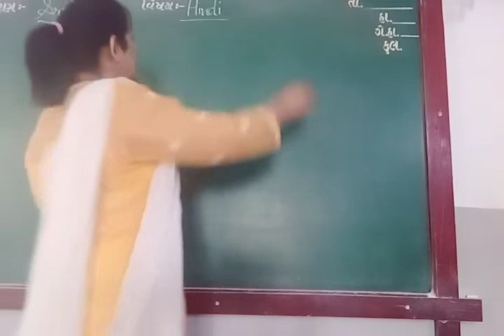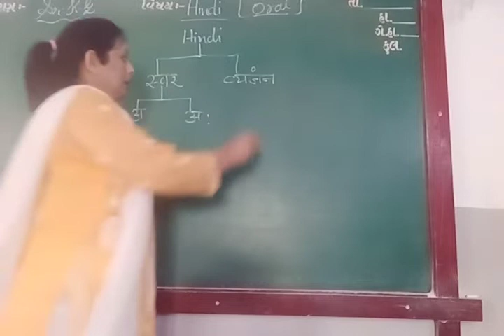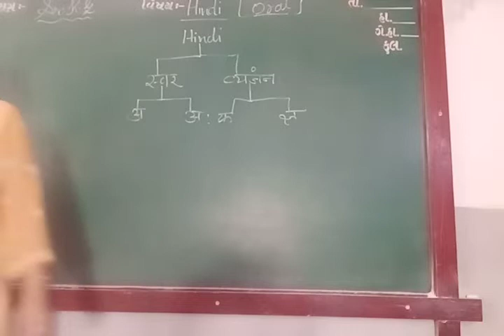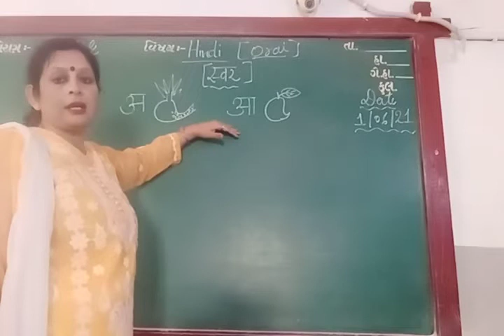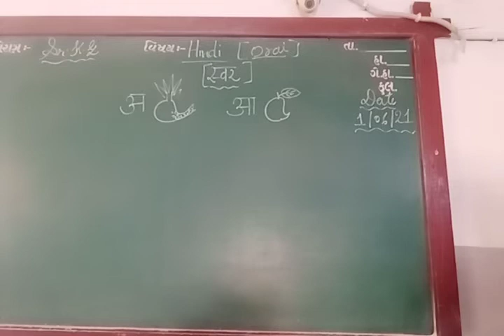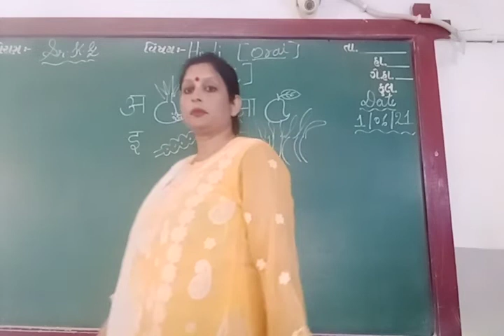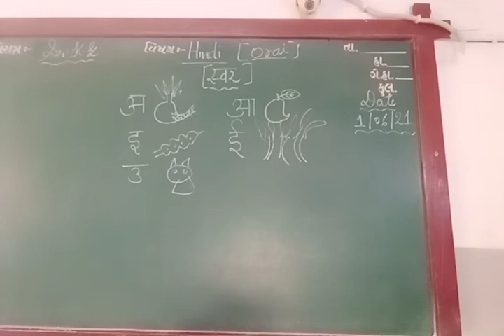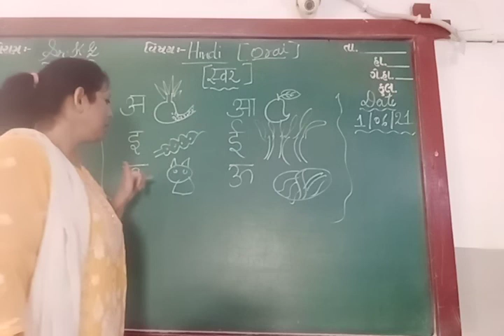ENG MED STD SR KG SUB HINDI SWAR P 1